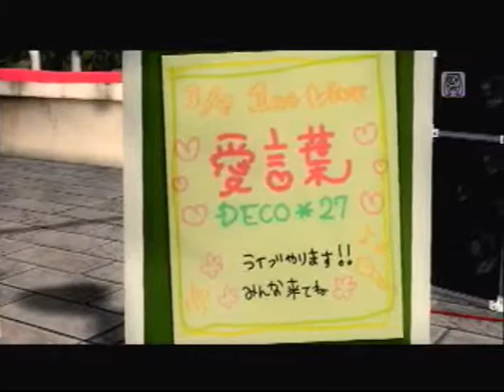愛言葉 {Love Words}